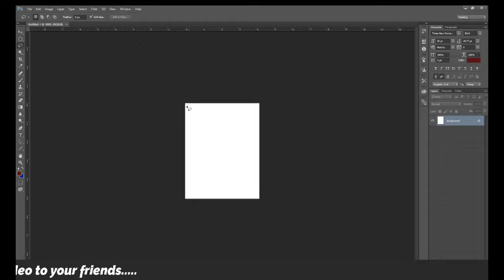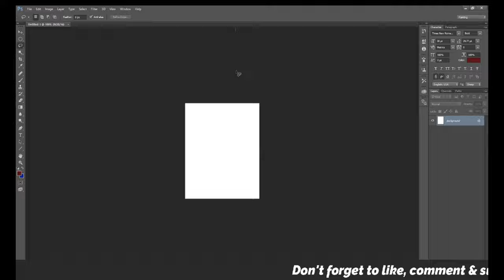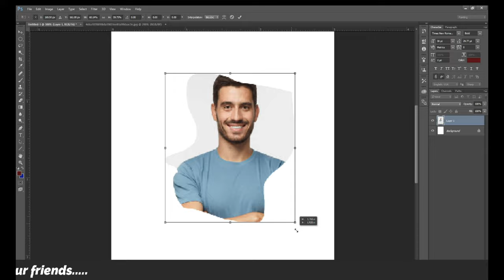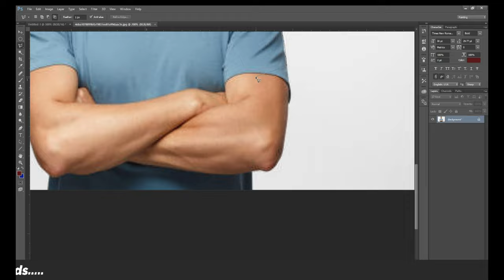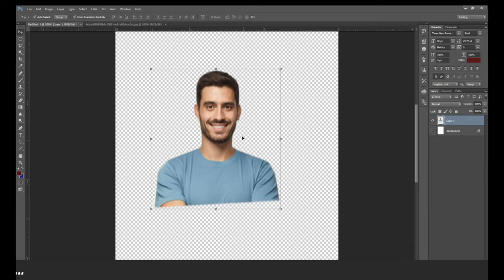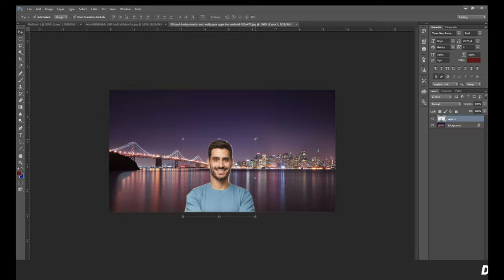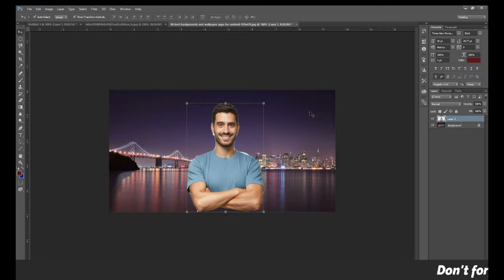How to use Photoshop for beginners in Nepali Part 3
Joogletech
Official Technical Channel Of Nepal
Joogletec  YouTube  Channelमा तपाईहरुलाई हार्दिक स्वागत छ, तपाईहरुले एस YouTube channel बाट दैनिक बीभिन्न  technical videoहरु नेपाली भाषामा हेर्न  सक्नुहुने छ .